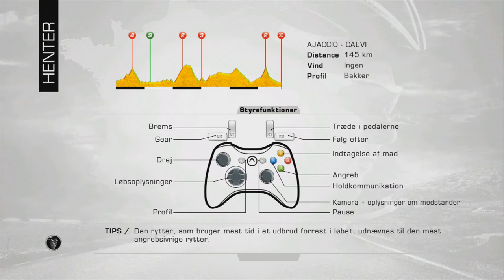Tour De France 2013 Stage 3 - Ft. Andy Schleck In The Mountain Jersey!! (1080p HD)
This is me playing the new TDF 2013 game!!